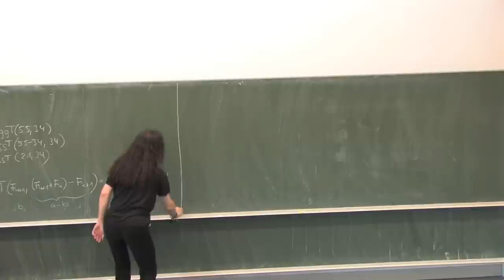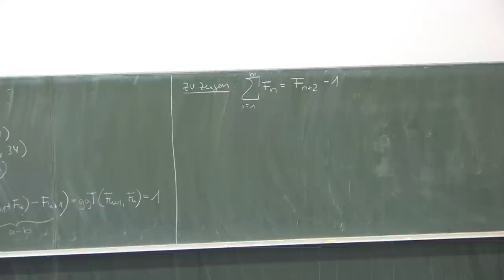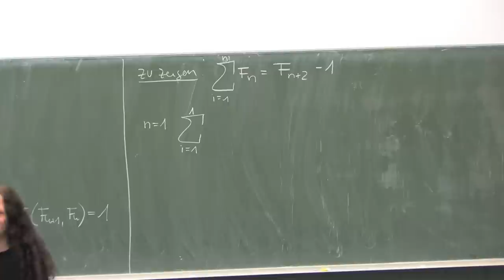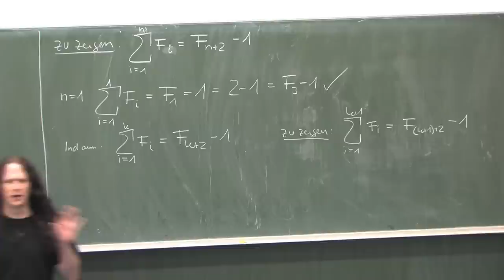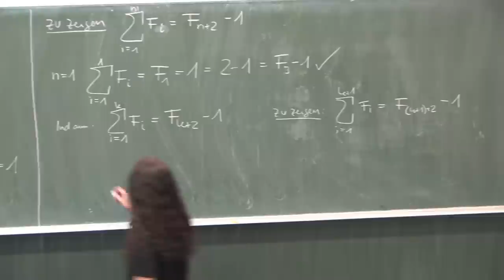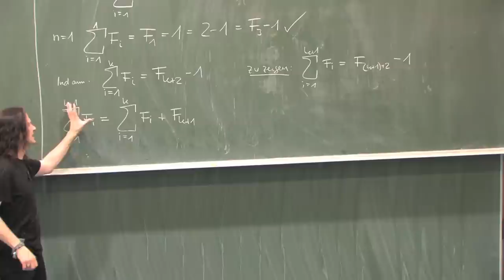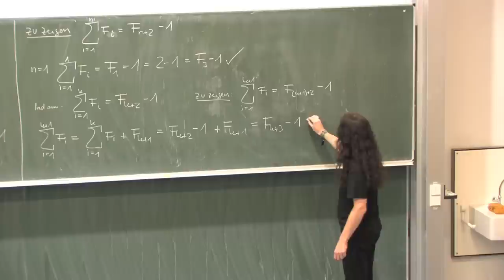Aufgaben zu den Fibonacci Zahlen - Entdeckungen 1